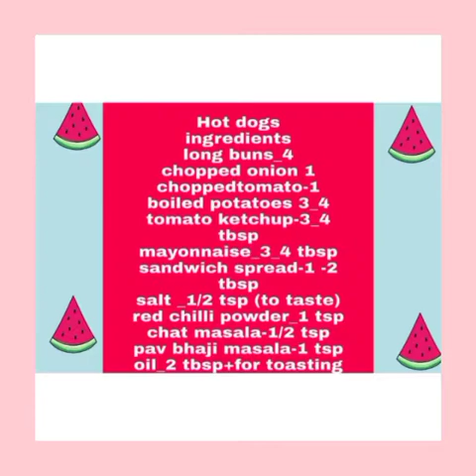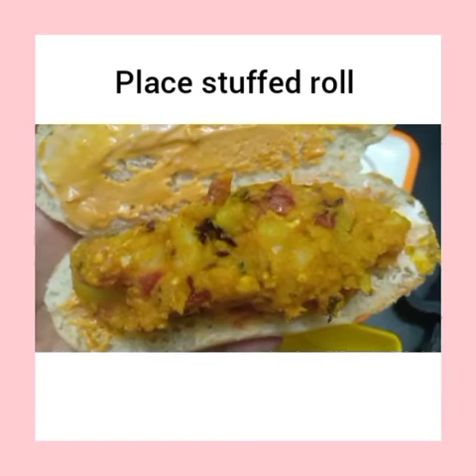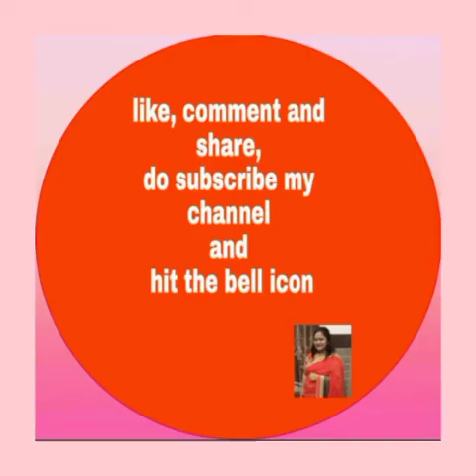Hot dog | breakfast snacks | easy recipie|kids favourite|yummiest snack|evening snack| breakfast rcp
hotdogs -masala hotdogs _recipie by pooja garg cookery channel _ homemade recipie _easy recipie